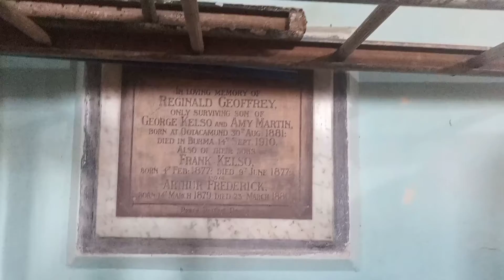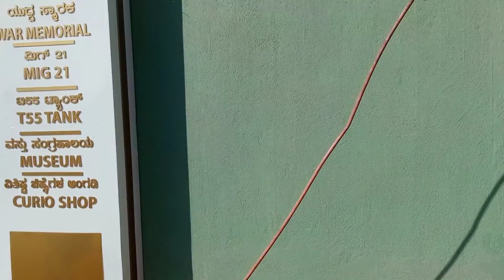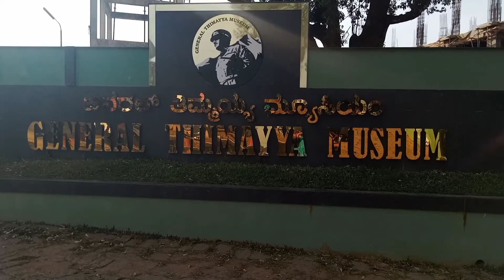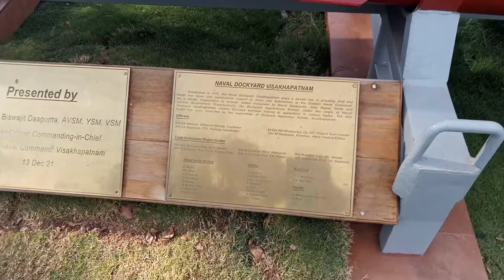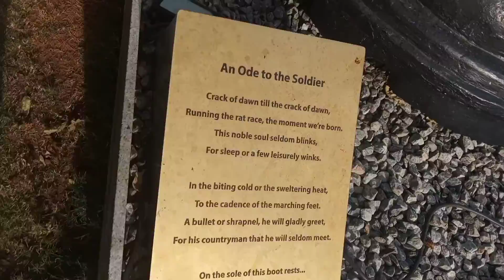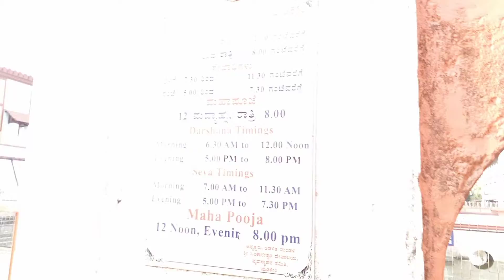sightseeingplacesincoorg Coorg trip || First day sightseeing in Coorg ||కూర్గ్ లో మొదటి రోజు